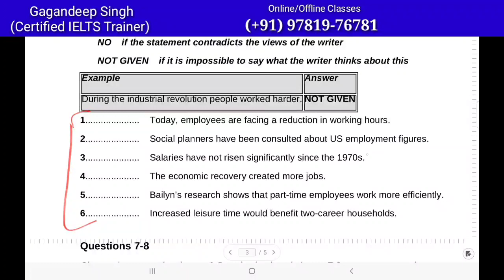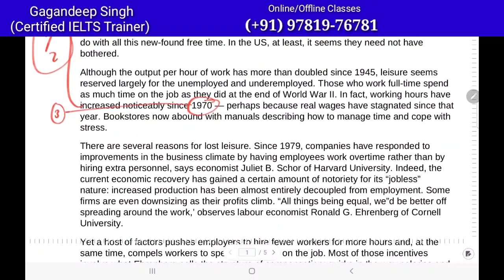Locate 13 Questions In Just 2 Minutes IELTS Reading Bullet Strategy | IELTS Reading Tip